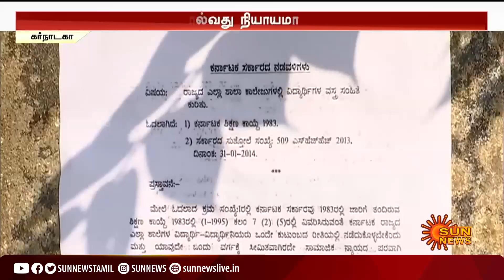"ஹிஜாப் அணிந்துதான் வருவோம்" - காவித்துண்டுடன் ஜெய் ஸ்ரீராம் முழக்கமிட்ட மாணவர்கள் | karnataka hijab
Hijab | KarnatakaSchool | HijabStudents | "ஹிஜாப் அணிந்துதான் வருவோம்" - காவித்துண்டுடன் ஜெய் ஸ்ரீராம் முழக்கமிட்ட மாணவர்கள் | karnataka hijab